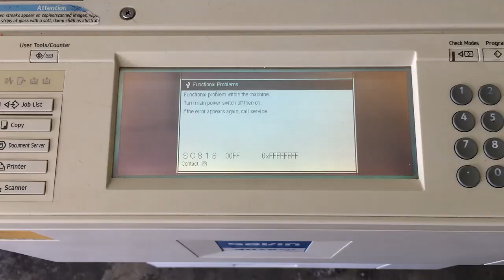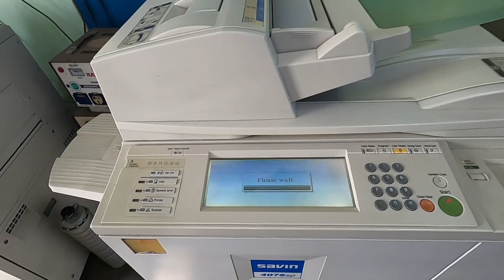LỖI SC 818 l Cách Xử Lý và Thay Board Xử Lý Ổ Cứng l 3Đô Official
LỖI SC 818 l Cách Xử Lý và Thay Board Xử Lý Ổ Cứng
Kênh 3Đô Official được xây dựng nhằm mục đích "CHIA SẼ NHỮNG KINH NGHIỆM VỀ LĨNH VỰC PHOTOCOPY - IN ẤN" nhằm giúp cho các bạn mới mở tiệm photocopy - in ấn hoặc các bạn đang tìm hiểu về nhành nghề này ĐỂ CHUẨN BỊ MỞ TIỆM như: Cách xử dụng máy photocopy, Hướng dẫn photocopy cơ bản, hướng dẫn photocopy sổ hộ khẩu, photocopy chứng minh nhân dân, Photocopy sách. và tự sửa chữa thay thế một số linh kiện máy photo. Huy vọng với kinh nghiệm ít ỏi của mình sẽ góp một phần nhỏ vào thành công của bạn.